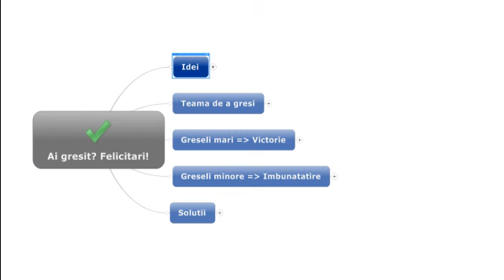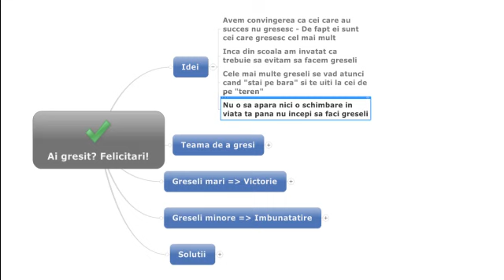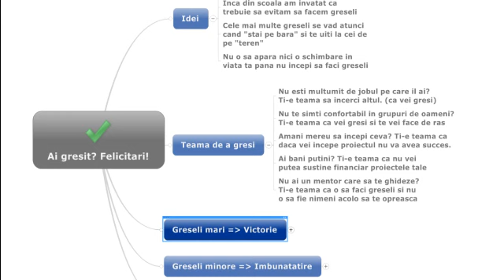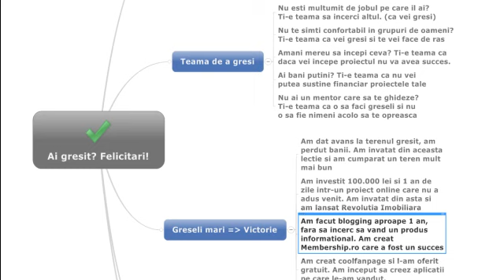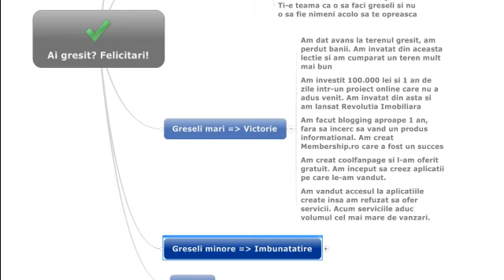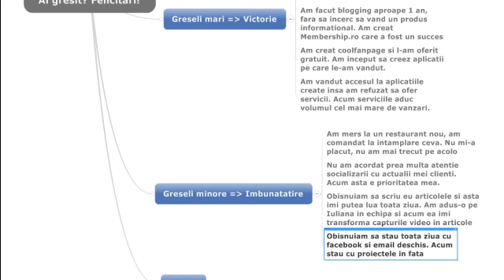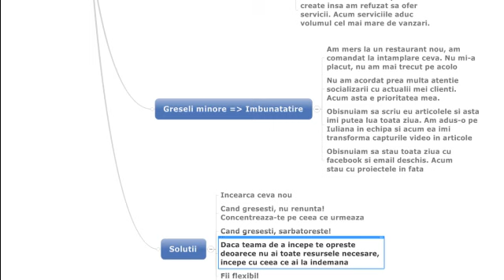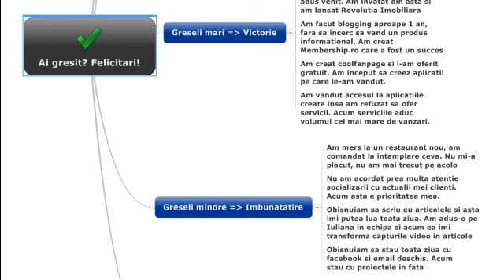Ai gresit? Felicitari!